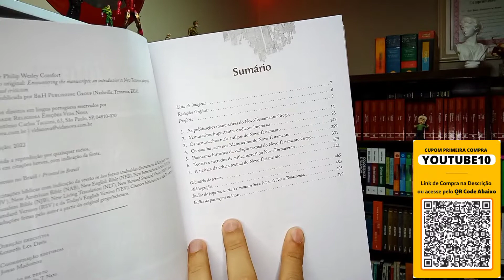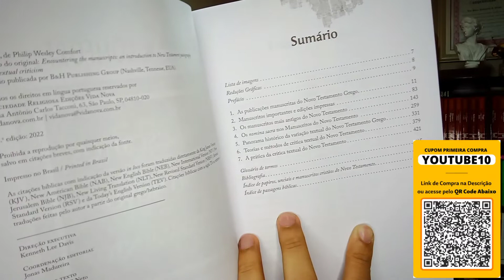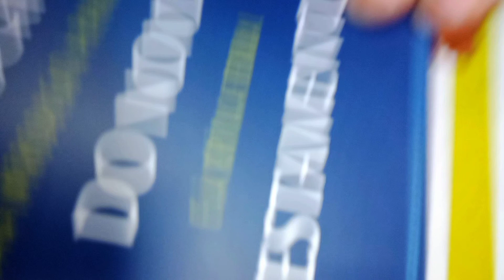Manuscritos Do Novo Testamento | Lançamento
* Leia a Sinopse: Manuscritos do Novo Testamento Quais são os manuscritos mais importantes do Novo Testamento? Para responder a essa pergunta, é preciso recorrer à paleografia e à crítica textual. A paleografia trabalha com a datação dos manuscritos, como também com os recursos de caligrafia dos próprios manuscritos. Já a crítica textual avalia a confiabilidade do texto de cada manuscrito com respeito à recuperação do texto original do Novo Testamento grego. Em Manuscritos do Novo Testamento, paleografia e crítica textual se unem para oferecer uma excelente introdução aos textos neotestamentários, oferecendo aos leitores uma visão da transmissão da Bíblia desde os primeiros séculos da era cristã ...